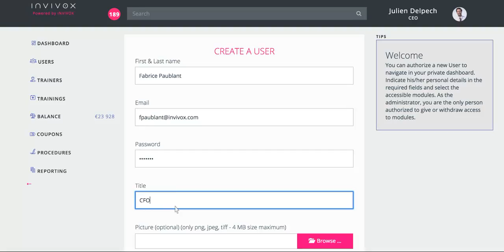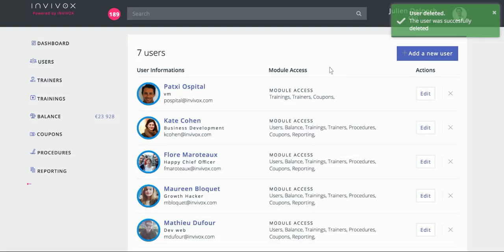Industry Module Tutorial Step 1: Users